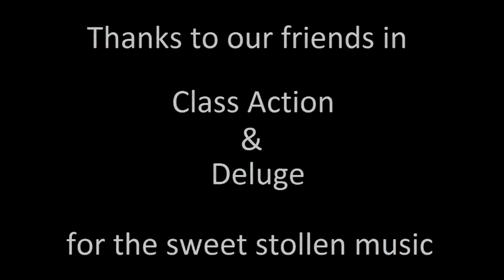Let's Play Recording Vlog Vol.II